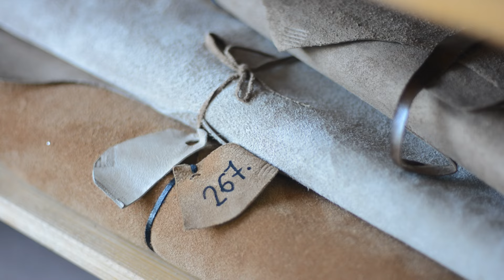Made in Erdély: Esztány táska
A csíkszeredai Esztány István egy tehetséges és sokoldalú iparművész, díjnyertes táskáinak lelke van, amelyben ugyanúgy benne van a nagyváros lüktetése, mint a gyimesi táj békéje.